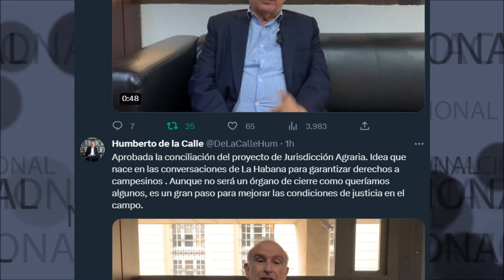ATENCIÓN ⛔ APROBADA LA CONCILIACIÓN DEL PROYECTO DE JURISDICCIÓN AGRARIA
Aprobada la conciliación del proyecto de Jurisdicción Agraria. Idea que nace en las conversaciones de La Habana para garantizar derechos a campesinos . Aunque no será un órgano de cierre como queríamos algunos, es un gran paso para mejorar las condiciones de justicia en el campo.